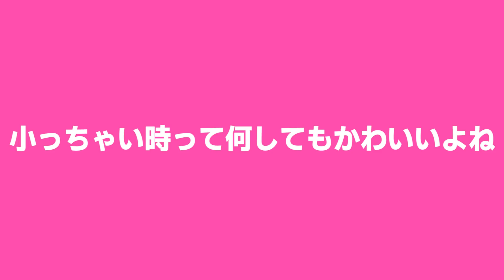かあいいちゃんの素顔を公開します※モザイクなし【フォートナイト】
最後まで見て頂くと次の方がわかるかもしれません